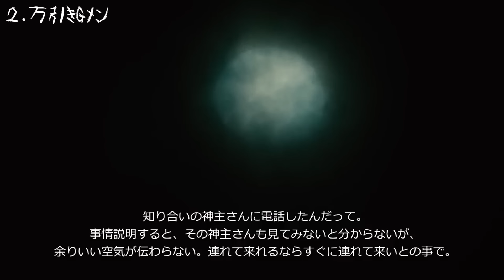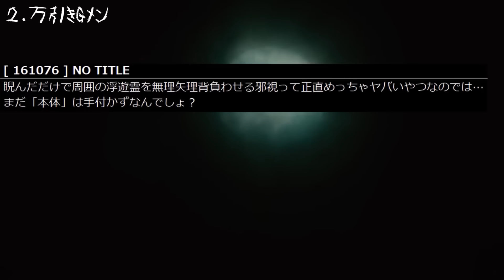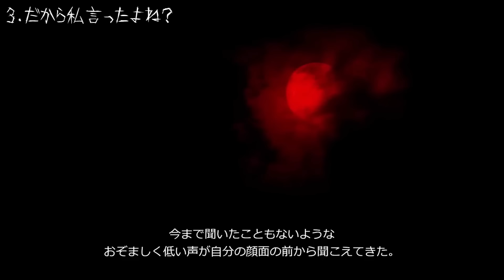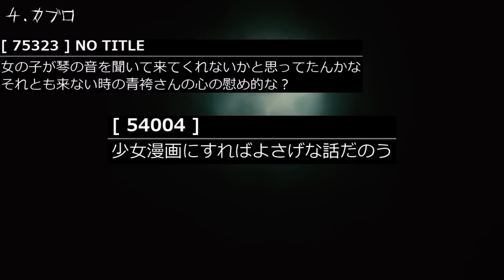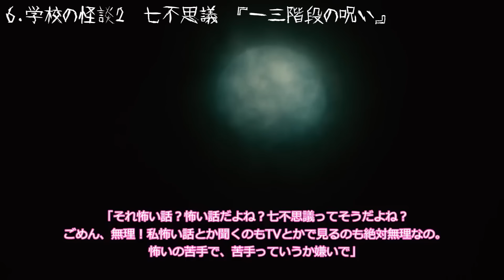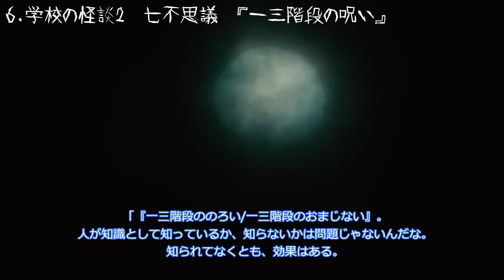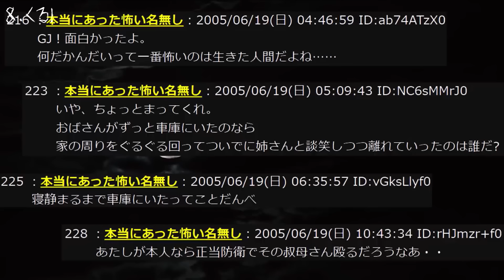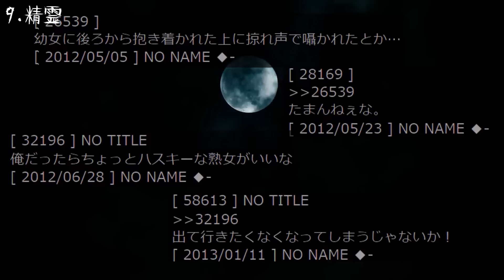【側溝からの誘い】朝の目覚め用怖い話７１【作業用】